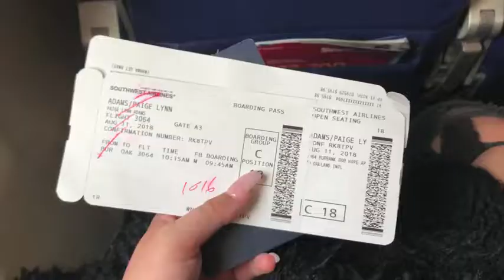OUTSIDE LANDS 2018 VLOG// WE HAVE A PROBLEM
and we are back at it again, and this time in San Francisco... wait until the end ;)